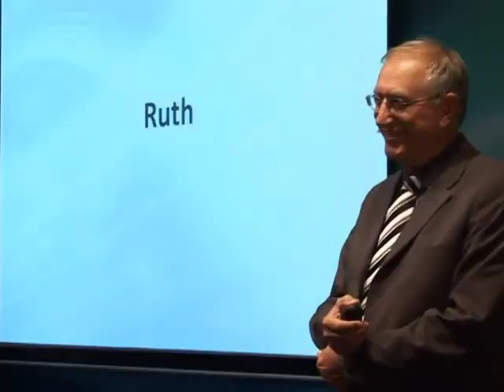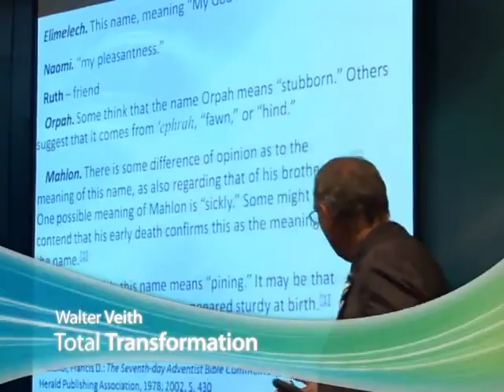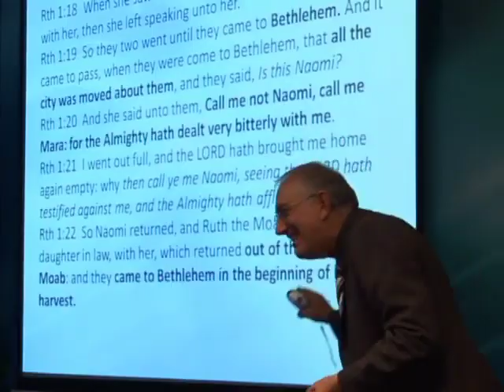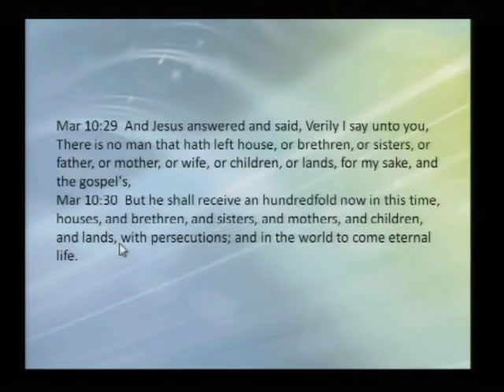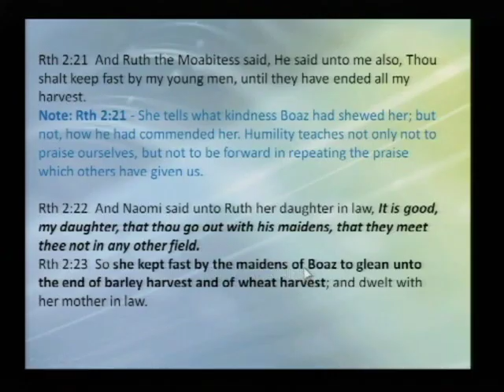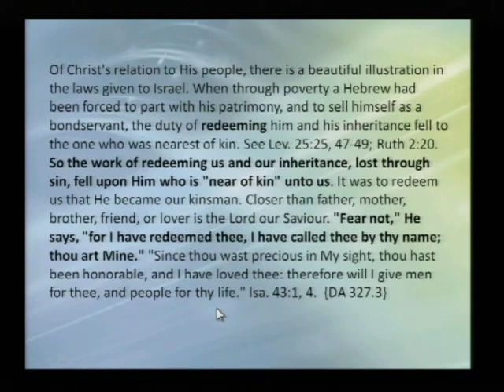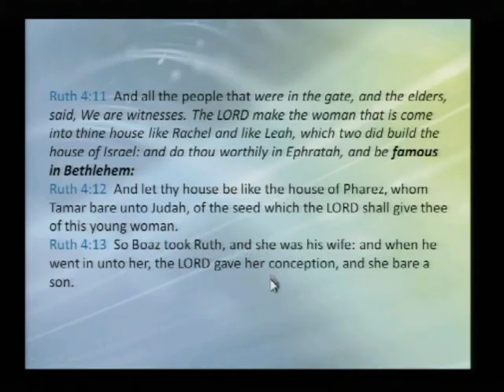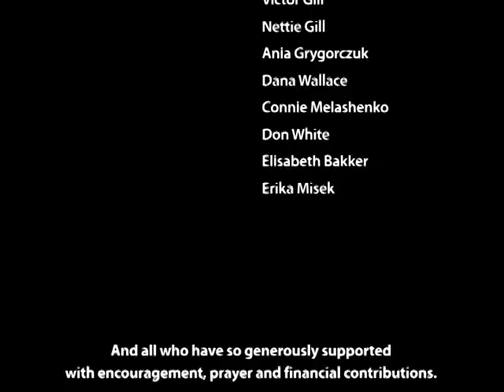⚔️ 15 - Total Transformation (Transformação Total) - Ruth from Ashes to Glory - Walter Veith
450

15 - Total Transformation (Transformação Total) - Ruth from Ashes to Glory - Walter Veith

Total Onslaught (2004) - Walter Veith

Storyline

The full title to this 36 DVD series is, "The Total Onslaught Against Jesus Christ" and is aptly named.

This Daniel & Revelation seminar is brilliantly written and presented especially given the depth of history via secular and Biblical resources.

This is a series that will endear God in your heart as well as bring to mind the terrible evils entrenched in our global society who are working through secret orders with members whom we hire to protect us.

With titles such as:

- The Secret Behind Secret Societies
- Where Jesus Walked
- The Revelation Of Jesus Christ
- The Beast From The Bottomless Pit
- Battle Of The Bibles
- Changing The Bible
- Two Beasts Become Friends
- Wine Of Babylon
- The U.N. & The Occult Agenda.

The titles are nearly endless. If you are looking for the Truth of God, look no further.

Prof. Walter Veith has been physically attacked, mentally mishandled and nearly killed for sharing the present truth.

He has a unique story to tell because he has stood-up against religio/political powerhouses in order to bring actual history, prophecy, and the plain verses of the Holy Bible to those seeking true light in a quite dark world.

He puts up on the view screen not his words, but the words of the esoterics who run the world.

In doing so, he lets the viewer decide whether to believe or disbelieve the very words of the powerbrokers and the religious elite.

You will walk away shocked.

Truly the end of all conspiracies. Must watch to know the truth.

Ataque Total (2004) - Walter Veith

Sinopse

O título completo desta série de 36 DVDs é “O Ataque Total contra Jesus Cristo” e tem um nome totalmente apropriado.

Este seminário sobre Daniel e o Apocalipse foi brilhantemente escrito e apresentado, especialmente dada a profundidade da história através de recursos seculares e bíblicos.

Esta é uma série que irá agradar a Deus no seu coração, bem como trazer à mente os terríveis males enraizados na nossa sociedade global que operam através de ordens e sociedades secretas, cujos membros nós contratamos para nos proteger.

Com títulos como:

- O segredo por detrás das sociedades secretas
- Por onde Jesus andou
- A revelação de Jesus Cristo
- A besta do abismo
- A batalha das Bíblias
- Mudar a Bíblia
- Duas bestas tornam-se amigas
- Vinho da Babilónia
- A ONU e a Agenda Oculta.

Os títulos são quase infinitos.

Se procura a Verdade de Deus, não procure mais.

O professor Walter Veith foi atacado fisicamente, maltratado mentalmente e quase morto por partilhar a verdade presente.

Ele tem uma história única para contar porque se levantou contra potências religiosas/políticas, a fim de trazer a história real, a profecia e os versículos simples da Bíblia Sagrada para aqueles que procuram a verdadeira luz num mundo bastante escuro.

Ele coloca no écran não as suas palavras, mas as palavras dos esotéricos que governam o mundo.

Ao fazê-lo, permite ao espectador decidir se acredita ou não nas próprias palavras dos poderosos e da elite religiosa.

Você ficará chocado.

Verdadeiramente o fim de todas as conspirações.

Veja atentamente para ficar a conhecer toda a verdade.